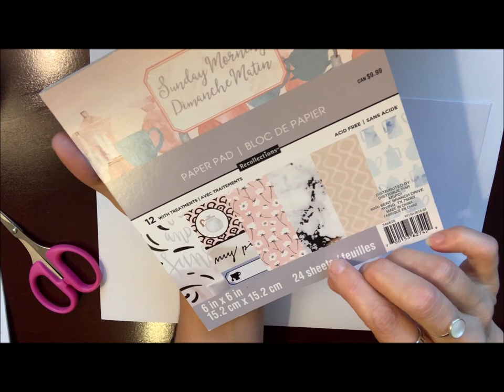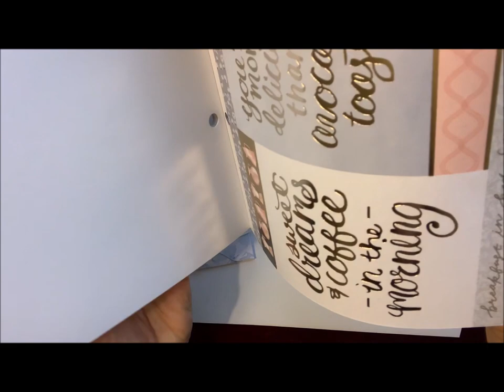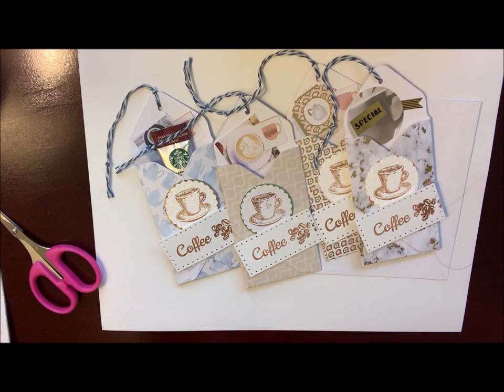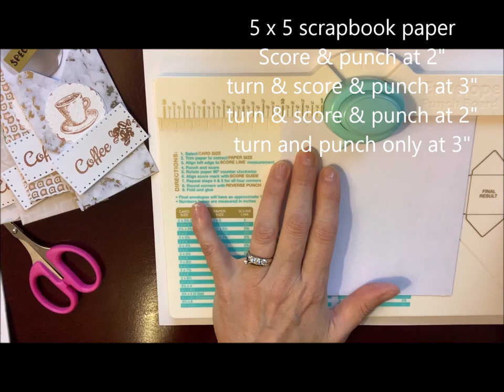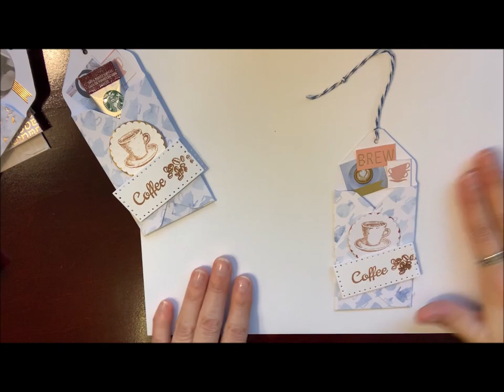Creating Coffee Packet Envelope Style Holders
Make a bunch of these cute coffee packet envelope holders in a short time using the envelope punch board. A fun way to give a tasty treat.